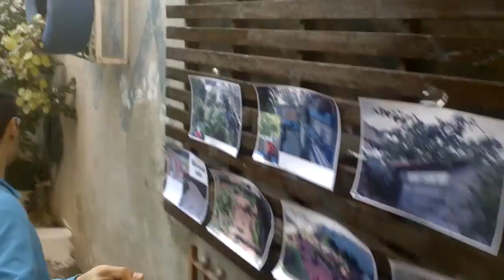POMAR EM CASA, DIA DE CURSO GRATUITO